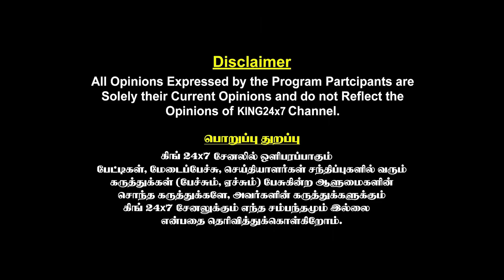36 முறை நடிகைக்கு பஜக்.! பஜக்.! நடிப்பு ஆசையால் கற்பை இழந்த நடிகை Baylivan Ranganathan Interview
36 முறை நடிகைக்கு பஜக்.! பஜக்.! நடிப்பு ஆசையால் கற்பை இழந்த நடிகை Baylivan Ranganathan Interview